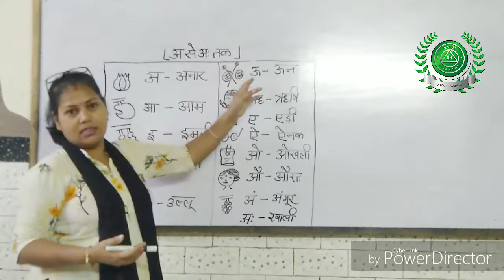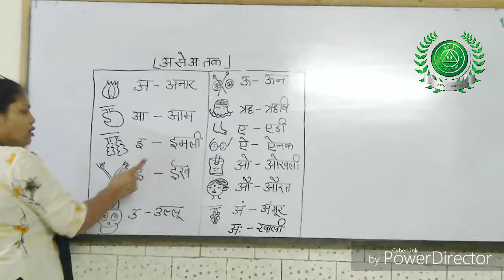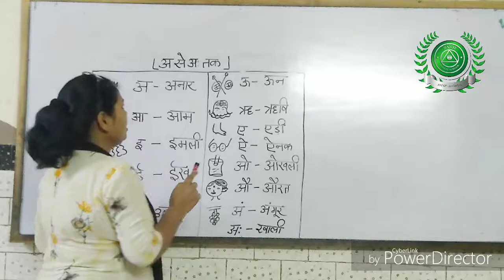15 April Class nursery sub Hindi part 1